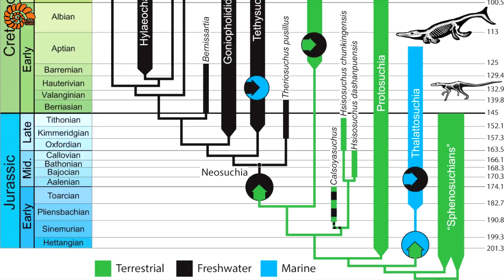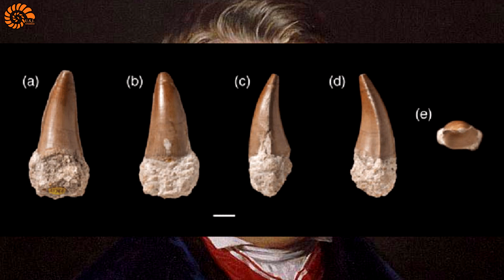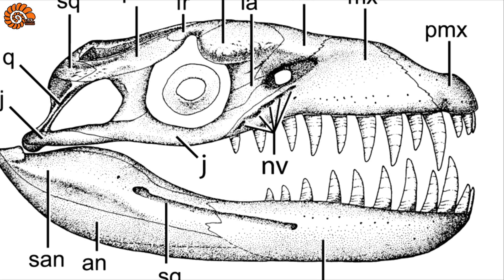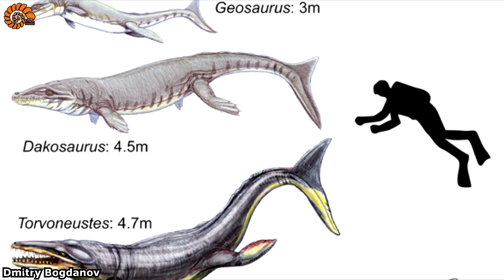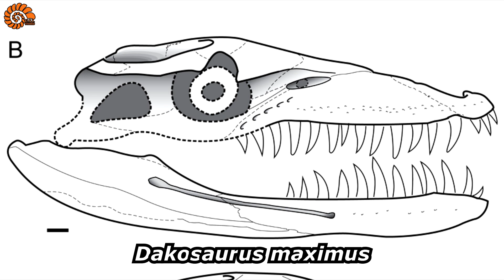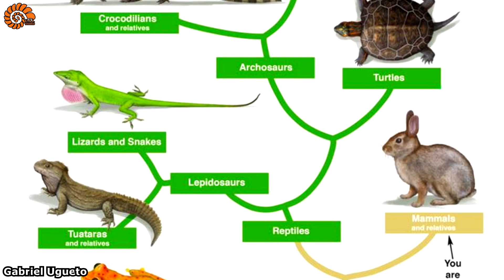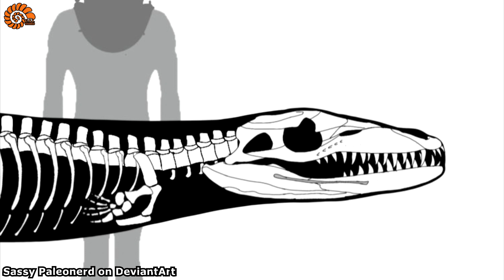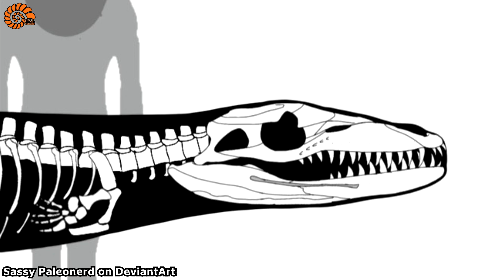Godzilla of the Jurassic Seas | Dakosaurus | Prehistoric Profile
A big THANK YOU to the team members that made this video possible:
Fabio Mongiovì, Mattia Yuri Messina, Antonio Rares Mihaila, Elan Zucchetti, Luca Deflorian, Michele Schirru, Ivan Iofrida, Gabriele Derudas.

Other team members: Valerio Mariani, Davide Gioia, Silvia Del Genovese, Fabrizio Grassi, Francesco Angelillo, Tiziano Lolli.

SOURCES

CREDITS

The credits for any artist who made the images used are in the bottom left corner of the video. If an image doesn't have any credit, either it's without copyright or we haven't been able to find the author of the image.